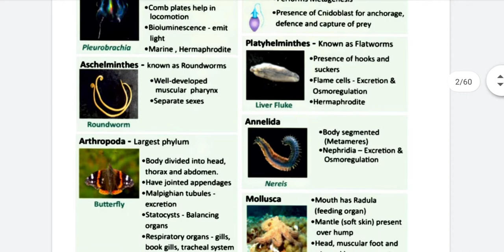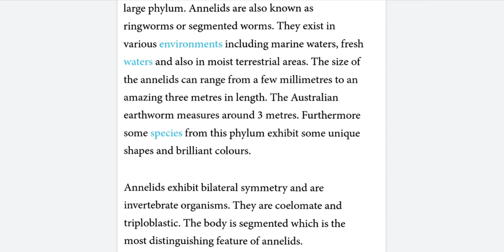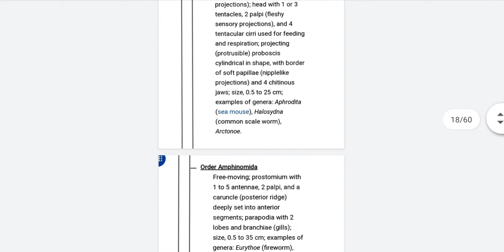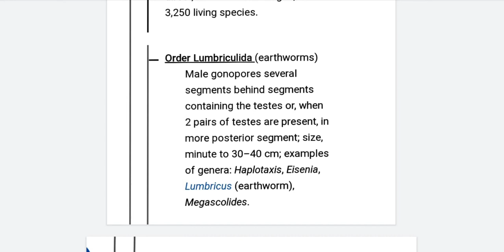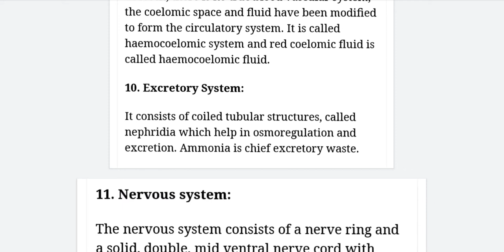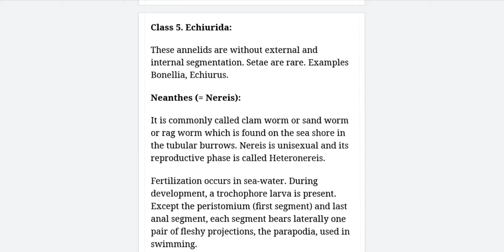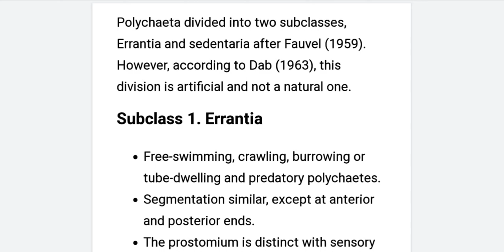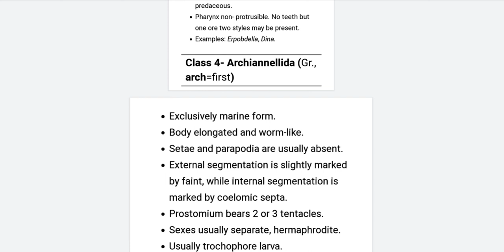Zoology honours Paper-1 Solutions, Bsc part 1, vksu